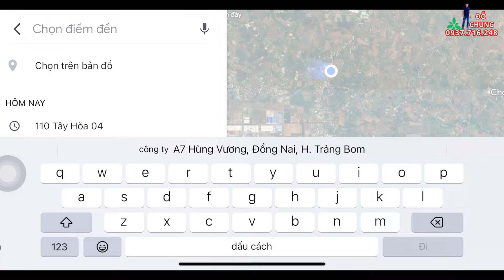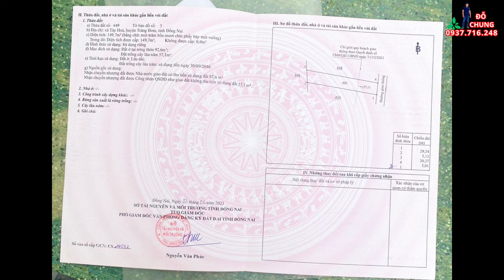Giá sốc , đất thổ cư Đồng Nai . Mặt tiền kinh doanh đường nhựa lớn . Giàm còn 1/2 giá lúc mua.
Đất thổ cư sổ riêng 150m2 . Tây Hoà - Trảng Bom - Đồng Nai.
  Mặt tiền nhựa lớn có thể kình doanh buôn bán.
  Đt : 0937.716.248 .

 Chung Đỗ :
-   Nhận giới thiệu và rivew tất cả bất động sản toàn khu vực.
-  Tư vấn pháp lý về bất động sản.
-  Nhận ký gửi nhà đất Đồng Nai.
-  Pháp lý chính chủ , chuẩn nhất , an toàn tuyệt đối.
Địa chỉ : Nhà A09 Đường Hùng Vương - Khu phố 3 - Thị Trấn Trảng Bom - Tỉnh Đồng Nai.